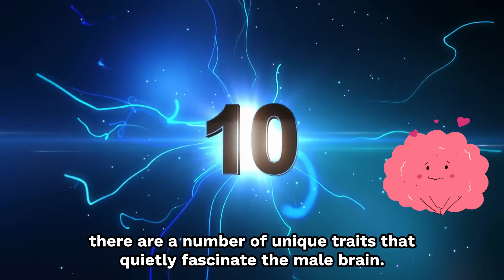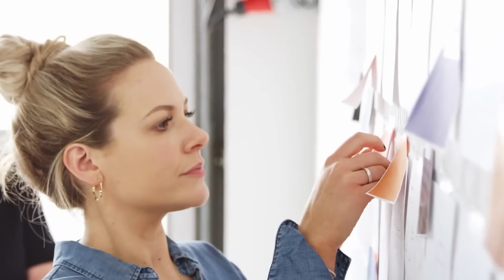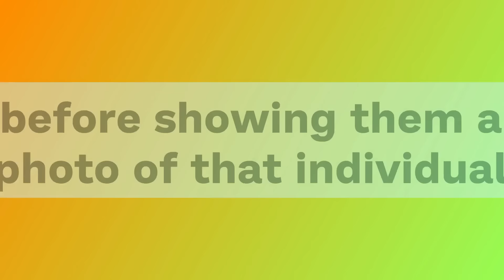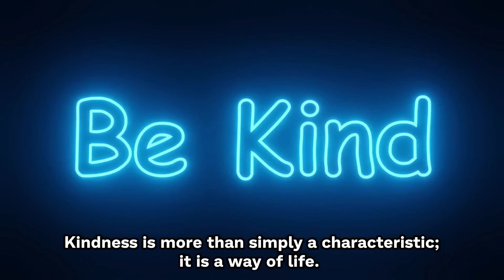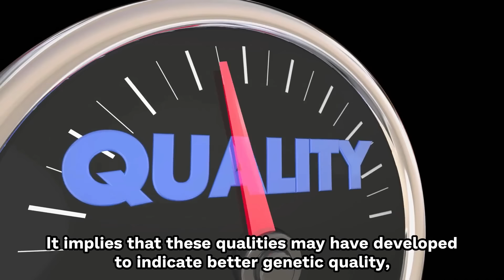10 Beautiful Qualities Only 1% Of Women Have Which Men Find Irresistibly Sexy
10 Beautiful Qualities Only 1% Of Women Have Which Men Find Irresistibly Sexy.
Attracting the opposite sex has been part of human nature since the beginning of time. In the area of attraction, some characteristics and behaviors ignite a spark of interest in men, often tucked away as secret desires. Our culture may be fixated on traditional notions of beauty, yet there is a realm of allure inherent in the nuances of women's behavior. From the way women carry themselves to the habits they cultivate, there are a number of unique traits that quietly fascinate the male brain. Delving into these lesser-known aspects of feminine charm, we uncover 10 surprising qualities that men secretly find irresistible.

Recommended Solutions.

01. How to get any man emotionally addicted to you to the point where you are the only woman he will ever think about

02. Get Your Ex Back Even If He Is Completely Ignoring You